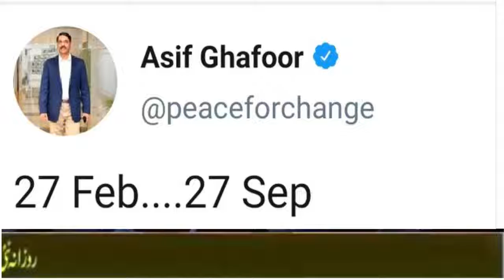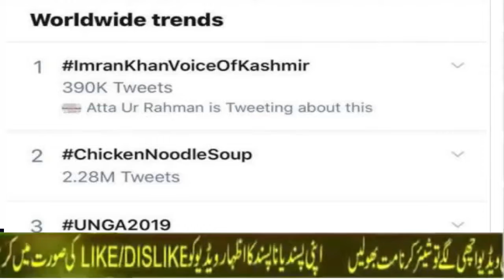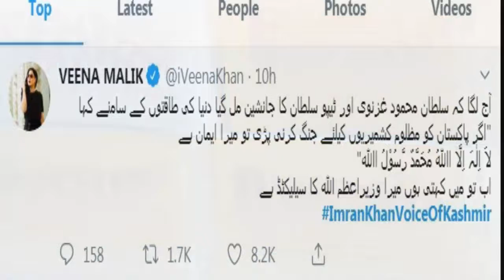DG ISPR tweet badly On Bilawal Bhutto zardari and Imran Khan Haters || Gumnam TV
DG ISPR tweet badly On Bilawal Bhutto zardari and Imran Khan Haters,Major General Asif Ghafoor Troll Over Bilawal Bhutto after Imran Khan Speech In UNGA 2019.

DG ISPR Tweet That Imran Khan Hater's Need Burnol when He Criticize On Imran Khan Speech At UNGA 2019 In New York United States.